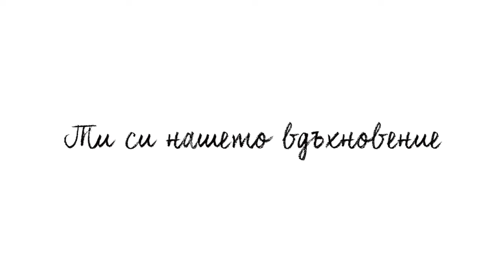Ти си нашето вдъхновение!